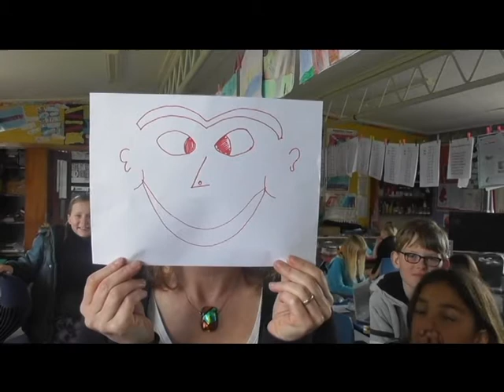R18 - FUN movie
item for assembly
2016